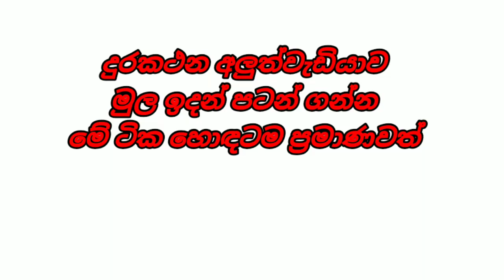ලක්ෂ ගණං හොයන උපකරණ ටික | phone repairing tool kit | mobile repairing tool kit | sinhala | 2021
hello firiends
This video is adout
phone repairing
How to use hot gun
How to use Dc power supply
How to use tool set
How to use hot gun sinhala
how to use soldering Iron sinhala
how to use multimeter sinhala
How to use Dc power supply sinhala
phone repair tool kit